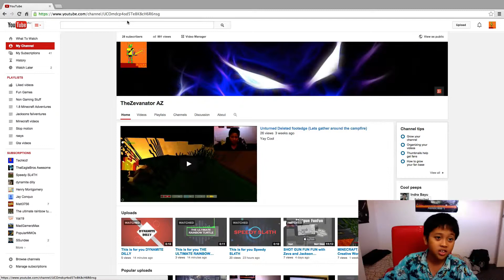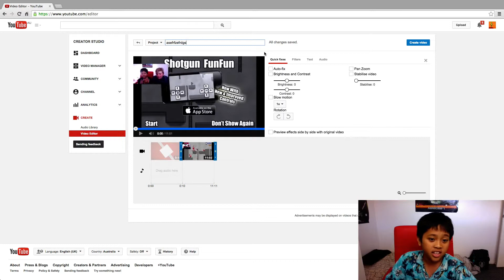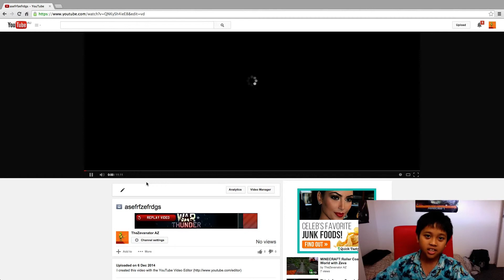How to put an intro in a video :D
ILL FIND A WAYYYYYY